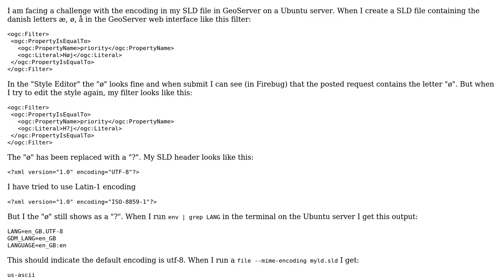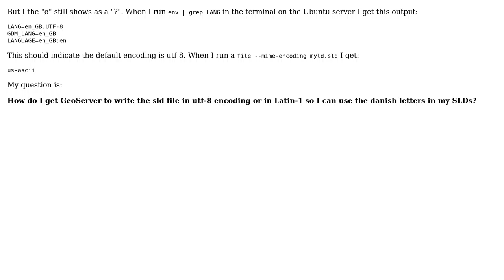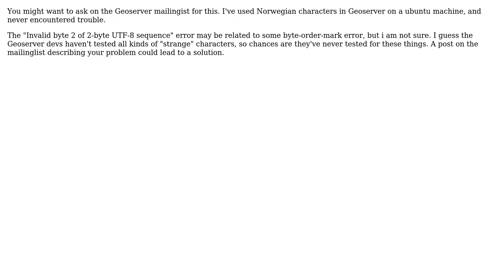GIS: SLD encoding in GeoSever on Ubuntu (3 Solutions!!)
GIS: SLD encoding in GeoSever on Ubuntu

With thanks & praise to God, and with thanks to the many people who have made this project possible! | Content (except music & images) licensed under CC BY-SA | Music | Images & others | With thanks to user taudorf user JGH user Jakob Lanstorp user atlefren and the Stack Exchange Network Trademarks are property of their respective owners. You are responsible for your own actions.